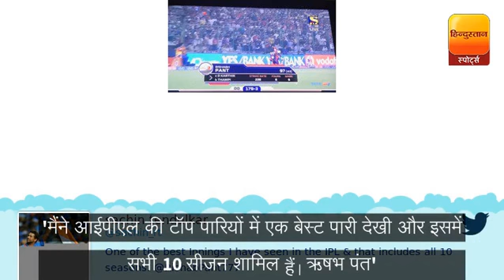2017 Indian Premier League Sachin Tendulkar Calls Rishabh Pant Knock One of the Best in IPL History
आईपीएल 10 के 42 वें मैच में 'दिल्ली डेयरडेविल्स' ने 'गुजरात लॉयंस' 7 विकेट से हराकर लगातार दूसरी जीत दर्ज की। दिल्ली की ओर से धाकड़ बल्लेबाजी करते हुए ऋषभ पंत ने 43 गेंदों पर 9 छक्के ज